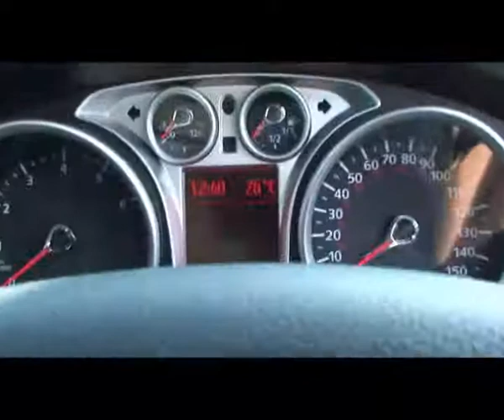WFB Ford Focus